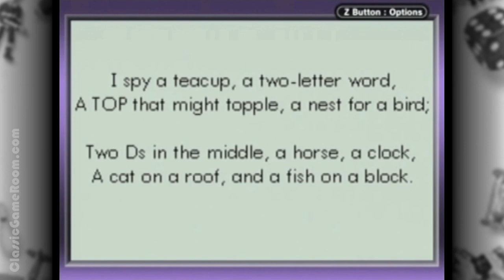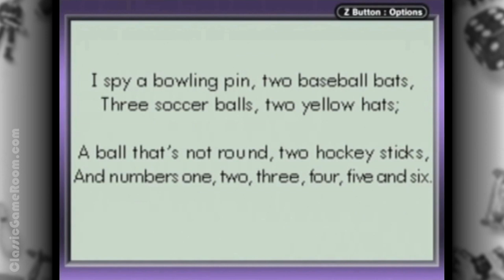CGR Undertow - I SPY CHALLENGER! review for Game Boy Advance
Classic Game Room presents a CGR Undertow review of I Spy Challenger! for the Game Boy Advance developed and published by Scholastic Interactive.

Scholastic, a brand synonymous with elementary school, graduates into the gaming business with I Spy Challenger! for the Game Boy Advance. This collection of four educational minigames teaches kids through the wonders of matching. Sometimes, you're grouping objects by color. Other times, it's by shape. And this is the case with all four of the minigames. They include seek-and-find, dropping items into the right hoops, shooting the correct matches and lining up the right objects in a grid. I Spy Challenger! is a single-player game primarily for young players.

This video review features video gameplay footage of I Spy Challenger! for the Game Boy Advance and audio commentary from Classic Game Room's Derek.